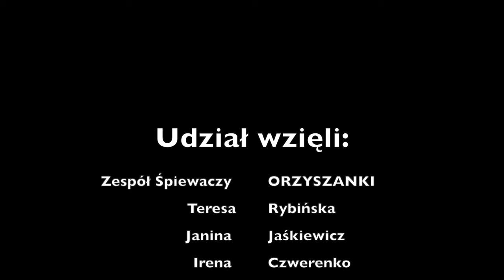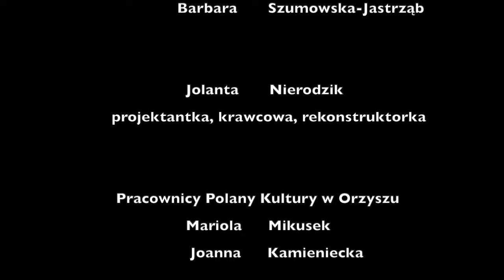"Orzyszanki OD NOVA - sztafeta międzypokoleniowa"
Film zrealizowany w studio filmowym Polany Kultury w Orzyszu poświęcony interakcji i transmisji wartości pomiędzy Zespołem Śpiewaczym ORZYSZANKI a dziecięcą frakcją Orzyszanki OD NOVA.
Projekt dofinansowany jest ze środków Ministra Kultury i Dziedzictwa Narodowego w ramach Programu Narodowego Centrum Kultury: EtnoPolska. Edycja 2023.